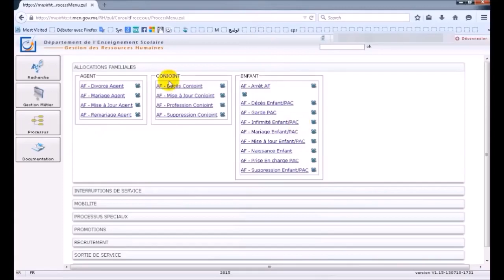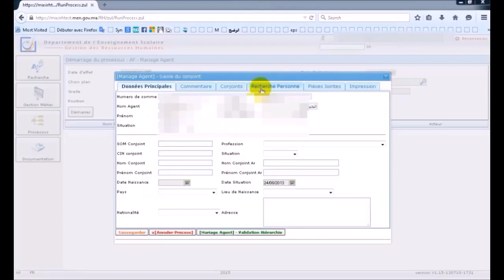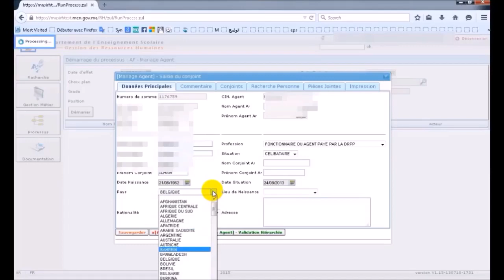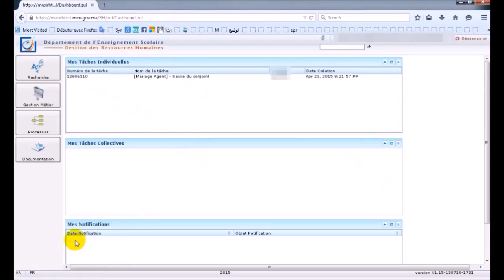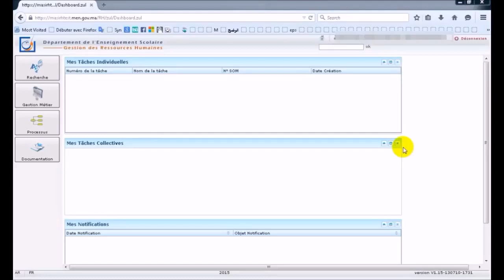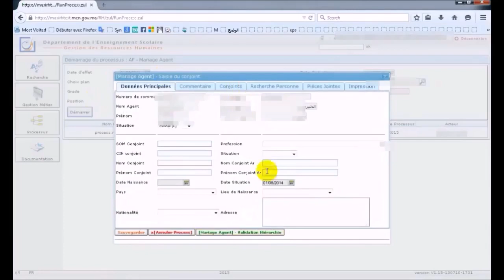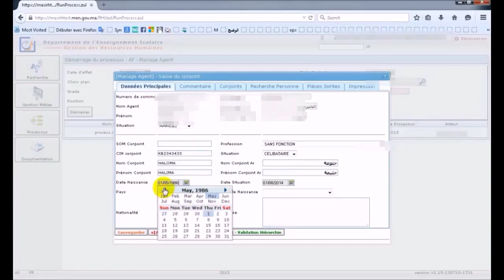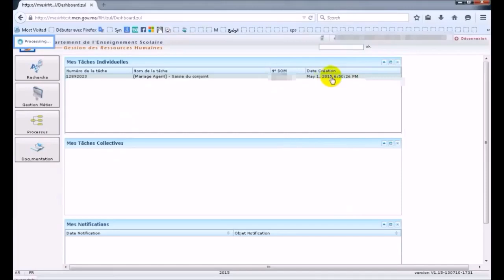تكوينات MASIRH :الحصة 3 : مسك معطيات الزواج من موظفة بقطاع التعليم ومن خارجه في برنام مسير